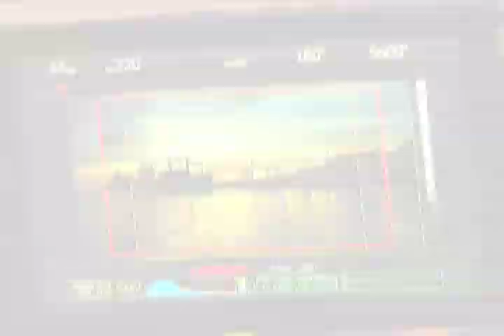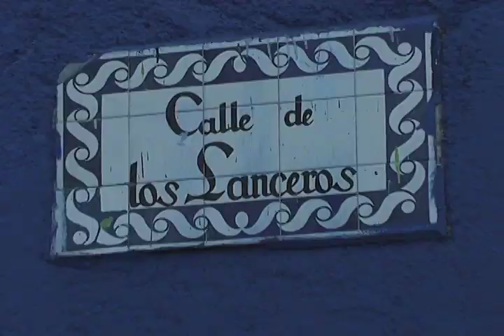Como se filmó Puerto Cabello Te Quiero.mov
Tras cámaras del videoclip Puerto Cabello Te Quiero, Autor: Ender Thomas, Producción ejecutiva: Alcaldía Socialista de Puerto Cabello.